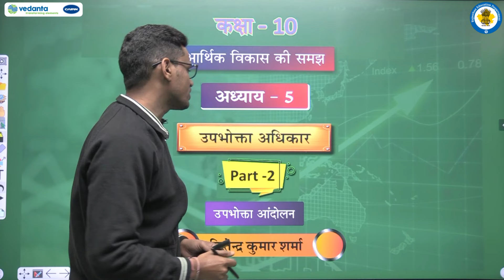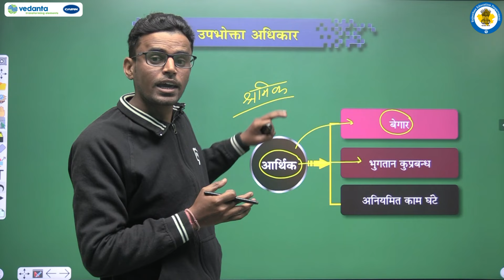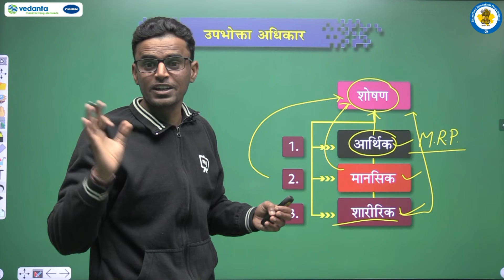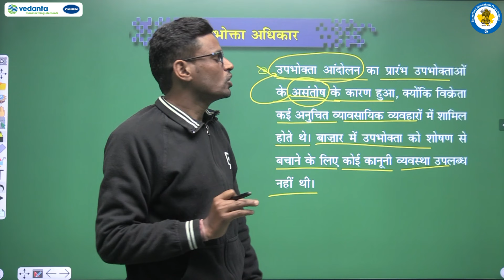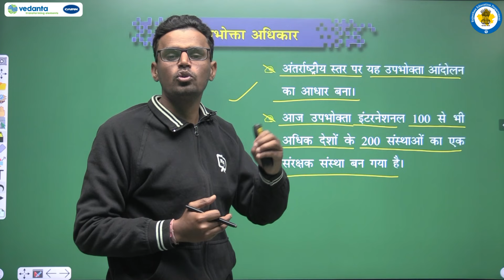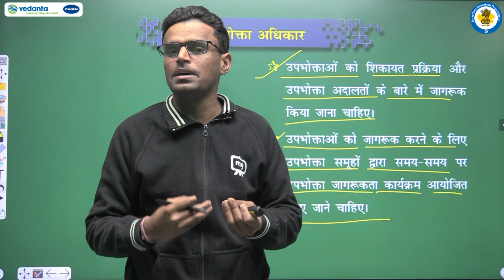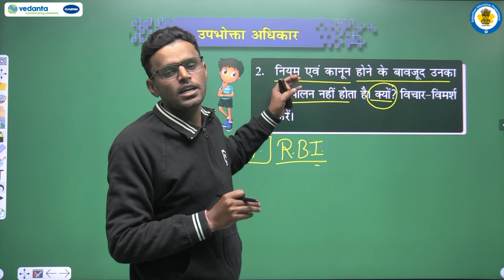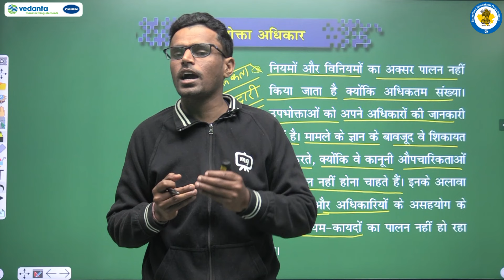NCERT | CBSE | RBSE | Class-10 | अर्थशास्त्र | उपभोक्ता अधिकार | भाग - 2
Mission Gyan भारत की सबसे बड़ी शिक्षा क्रांति है। वर्तमान में 𝗡𝗖𝗘𝗥𝗧-हिंदी माध्यम,अंग्रेजी माध्यम,प्रायोगिक परीक्षाएँ तथा सांकेतिक भाषा में CWSN विद्यार्थियों के लिए सम्पूर्ण पाठ्यक्रम के वीडियो उपलब्ध हैं। इसके अलावा 𝗡𝗘𝗘𝗧,राजस्थान 𝗖𝗘𝗧,𝗡𝗗𝗔,𝗖𝗗𝗦 और 𝗫 & 𝗬 𝗚𝗿𝗼𝘂𝗽 कोर्स के वीडियो और 𝗣𝗗𝗙 भी मोबाइल एप्लीकेशन पर उपलब्ध हैं। भारत में लगभग 40 लाख विद्यार्थियों के जीवन में 𝗠𝗶𝘀𝘀𝗶𝗼𝗻 𝗚𝘆𝗮𝗻 महत्वपूर्ण भूमिका निभा रहा हैं। हमसें जुड़ने के लिए नीचे दिए गए लिंक से 𝗠𝗶𝘀𝘀𝗶𝗼𝗻 𝗚𝘆𝗮𝗻 𝗔𝗽𝗽 डाउनलोड करें।